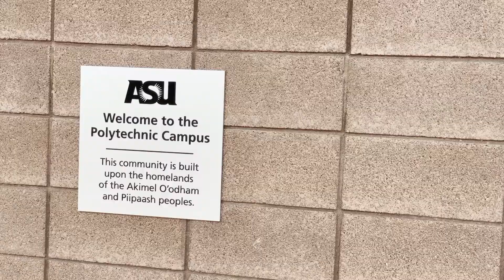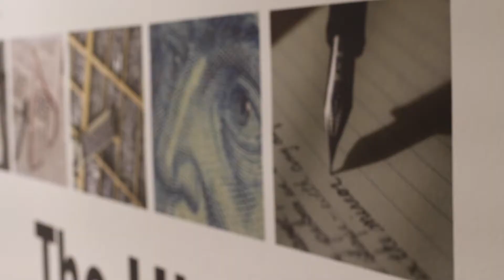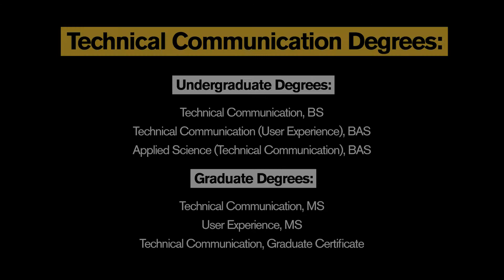Technical Writing and Communication Degree Program at ASU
Discover the Technical Writing and Communication (TWC) program through the College of Integrative Sciences and Arts at Arizona State University. Available both online and also in-person at the ASU Polytechnic campus in Mesa, Arizona, the TWC program degrees include: Technical Communication (BS); Technical Communication (User Experience, BS); Applied Science (Technical Communication, BAS); Technical Communication (MS);
User Experience (MS); Technical Communication (Graduate Certificate).

Find out more about this program at:
cisa.asu.edu/tech-comm

Credits:
Talent: Andrew Mara, Kathryn Lambrecht.
Camera: Maureen Roen, Joshua Zito, Drake Presto.
Editing: Joshua Zito.

B-roll:
Video by Monstera from Pexels
Video by MrColo from Pexels